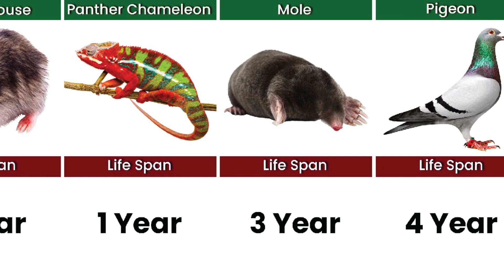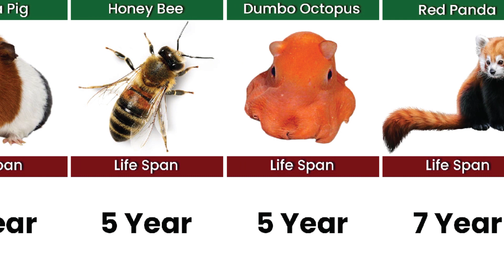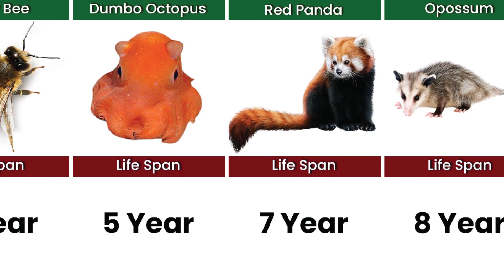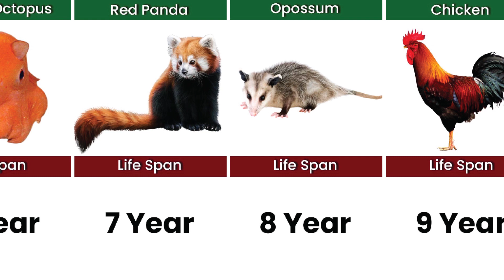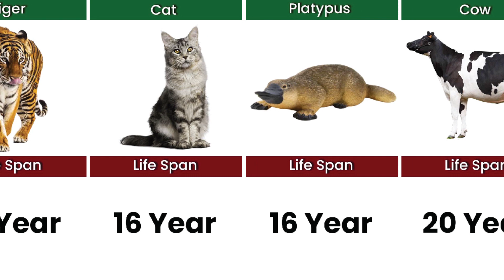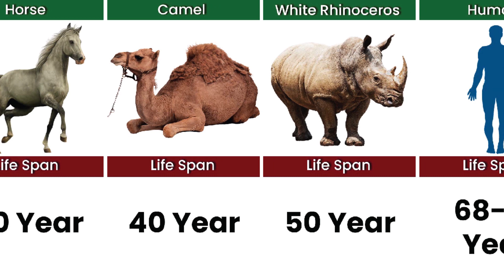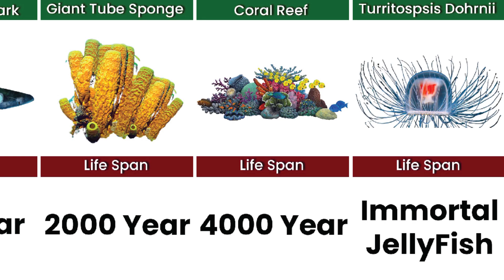Life Span Shortest To Longest Comparison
In this video, we made a list of Life Span Shortest To Longest Comparison